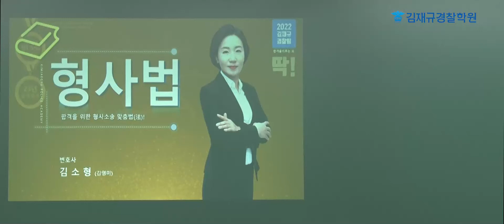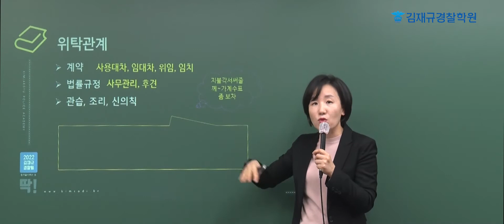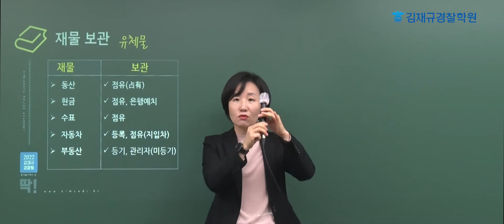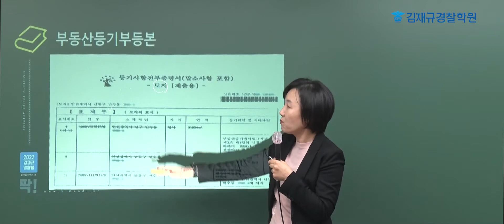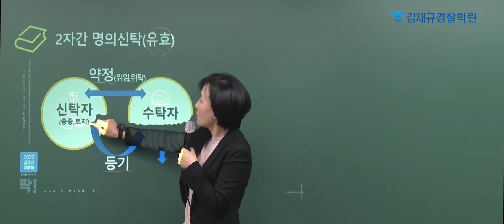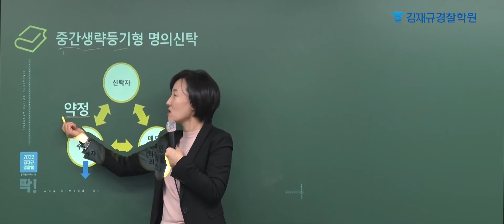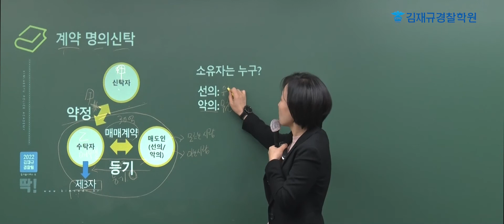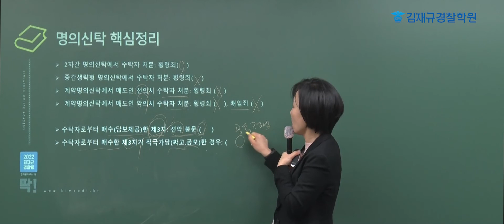김재규경찰팀 형사법 [김소형(김영미) 교수님]의 테마특강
경찰시험 개편? 법(法) 과목을 정복할 김재규경찰팀이 찾아온다!

김소형(김영미)의 필수 형사법, 합격을 위한 형사소송 맞춤법(法)!
경찰공무원 형사법은 김소형 교수님과 이렇게 준비해라!
개편 시험 준비 방법! 지금 확인하세요!